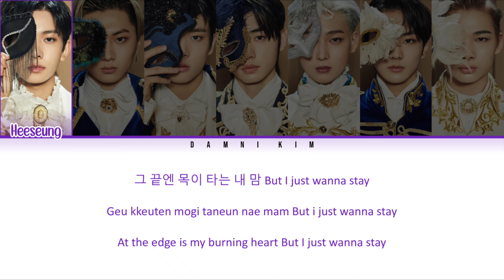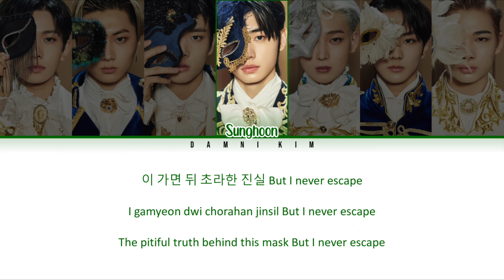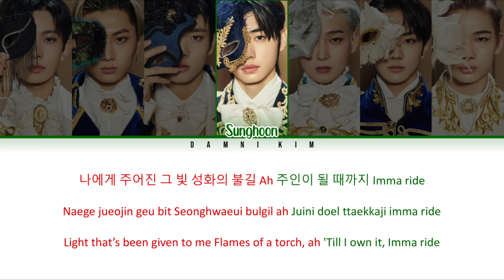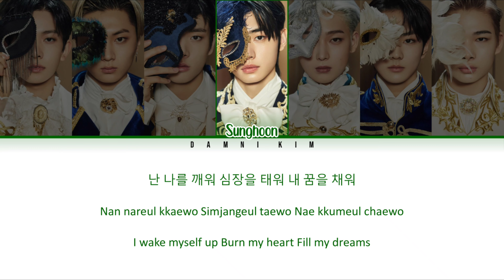ENHYPEN (엔하이픈) - "Drunk-Dazed" Lyrics (Color Coded Han/Rom/Eng)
All Rights Administered by BELIFT LAB Inc. &  HYBE Labels

Song: Drunk-Dazed
Album: 'BORDER : CARNIVAL'
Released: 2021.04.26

This video is made to support the Artist